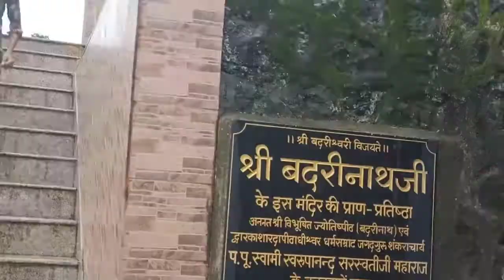बद्रीनाथ विशालकाय मंदिर हर हर महादेव शिव भोले ओम नमः शिवाय 🙏 Indianvlogrnamitadubey youtubevideo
Om namah Shivay Shiv bhole Shiv bhole